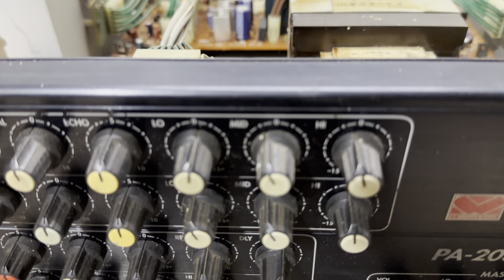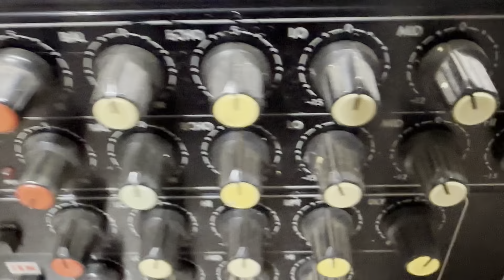Amply Jarguar 203iii Bãi Xịn Bản đặc Biệt Vỉ dùng vang 203N | Liên Hệ Giá Tốt nhất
Amply Jarguar 203iii Bãi Xịn Bản đặc Biệt Vỉ dùng vang 203N. Amply Jarguar 203iii Hàn Quốc bãi xịn. Các bác qua test thoải mái ạ. Các bác quan tâm em amply jarguar 203iii này nhắn zalo: 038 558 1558. Cảm ơn các bác đã theo dõi video.